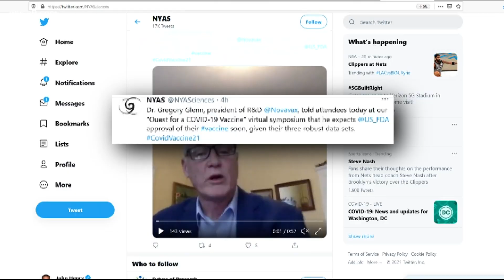Gaithersburg-based company says its vaccine shows promise against COVID variants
Gaithersburg-based company Novavax says its vaccine showed 89.3% efficacy in its UK Phase 3 trial.